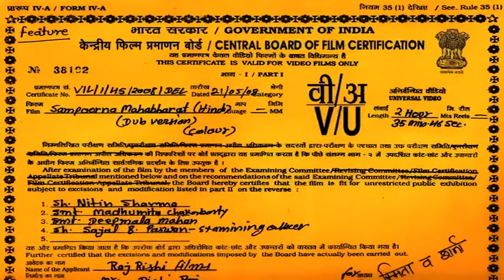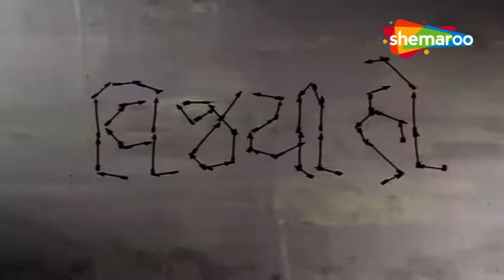संपूर्ण महाभारत की कहानी हिंदी में | कौरव पांडवो के युद्ध की महागाथा | SUPERHIT BOLLYWOOD MAHABHARAT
ध्यान करते समय, ऋषि दुर्वासा को राजकुमारी गांधारी ने 100 पुत्रों के वरदान के लिए धोखा दिया, जो राजकुमारी कुंती के लिए था। जब उसे पता चलता है, तो वह कुंती को ऐसे पुत्रों का आशीर्वाद देता है जो उसे गौरवान्वित करेंगे, लेकिन गांधारी को श्राप दे देते हैं। वर्षों बाद, यह अभिशाप तब सामने आएगा जब गांधारी के पुत्र, जिनमें दुर्योधन और दुशासन शामिल थे, उनके भाई शकुनि द्वारा उकसाए गए, लाक्षागृह महल में विधवा कुंती के पांच पुत्रों को मारने का प्रयास करेंगे। हालात तब बदतर हो जाते हैं जब द्रौपदी, जिसका विवाह अर्जुन से हुआ था, लेकिन पिछले जन्म की प्रार्थनाओं के कारण अपने भाइयों की भी पत्नी बन गई, दुर्योधन का मजाक उड़ाती है जब वह और अन्य लोग माया महल का दौरा करते हैं। अर्जुन द्वारा भगवान श्री किशन की भतीजी, सुभद्रा से विवाह करने के बाद, दुर्योधन ने पासे का खेल जीतने के बाद सार्वजनिक रूप से द्रौपदी से छेड़छाड़ करने की योजना बनाकर इस अपमान का बदला लिया; और यहां तक ​​कि उन्हें और उनके पतियों को 13 साल के लिए निर्वासित कर दिया गया। उनके लौटने पर, उन्होंने उनका राज्य लौटाने से इंकार कर दिया - जिसके परिणामस्वरूप कुरक्षेत्र का महाकाव्य युद्ध हुआ - और श्रीकंद द्वारा निभाई गई महत्वपूर्ण भूमिकाएँ - एक हिजड़ा; जयदर्थ - जो अभिमन्यु (अर्जुन के पुत्र) की मृत्यु के लिए जिम्मेदार था; और कुंती के छठे पुत्र का उदय। हस्तिनापुर के विशाल साम्राज्य पर शासन करने के लिए, पांडवों को उनके ईर्ष्यालु चचेरे भाइयों द्वारा निर्वासित किया गया और कुरुक्षेत्र के महान युद्ध से पहले कई कठिनाइयों का सामना करना पड़ा।

While meditating, Sage Durvasa is deceived by Rajkumari Gandhari for a boon of 100 sons, which was meant for Rajkumari Kunti. When he comes to know, he does bless Kunti with sons who will make her proud, but places a curse on Gandhari. Years later, this curse will come to light when Gandhari's sons, including Duryodhan and Dusshasan, instigated by her brother, Shakuni, attempt to kill the five sons of widowed Kunti in the Lakshagriha Mahal. Things get worse when Draupadi, who was married to Arjun, but ends up as a wife to his brothers as well due to prayers from a previous life, mocks Duryodhan when he and others tour Maya Mahal. After Arjun marries Bhagwan Shri Kishan's niece, Subhadra, Duryodhan avenges this humiliation by arranging to molest Draupadi publicly after winning a game of dice; and even has her and her husbands exiled for 13 years. Upon their return, he refuses to return their kingdom - leading to the epic battle of Kurkshetra - and the important roles played by Shrikand - a eunuch; Jaydarth - who was responsible for Abhimanyu's (Arjun's son) death; and the surfacing of Kunti's sixth son.Destined to rule the vast kingdom of Hastinapur, the Pandavas are exiled by their envious cousins and endure many hardships before the great battle of Kurukshetra takes place.

Movie: Sampoorna Mahabharat | संपूर्ण महाभारत
Director: Babubhai Mistry
Producer: Babubhai Mistri
Starcast: Arvind Kumar, Jayshree Gadkar, Snehlata, Dinesh Mehta, Mahavir Shah, Chandrakant Pandya.

Bollywood Comedy
Follow us on: